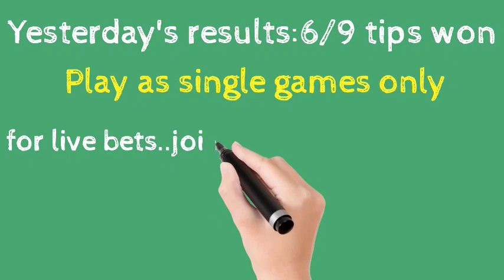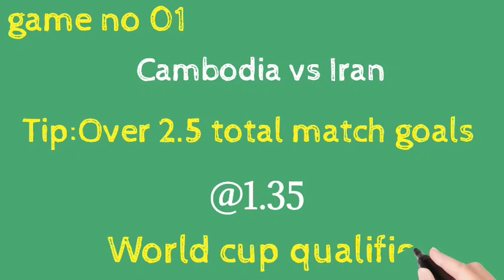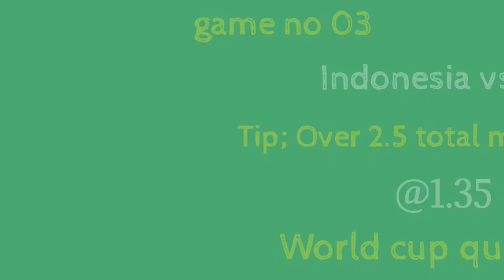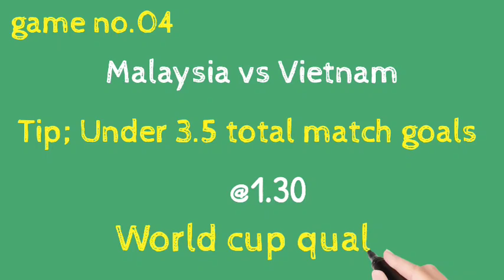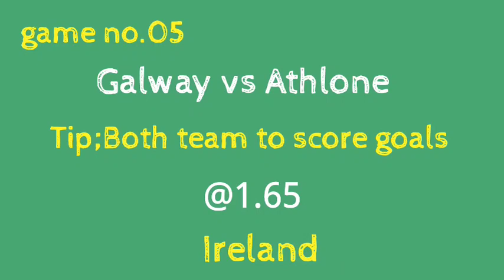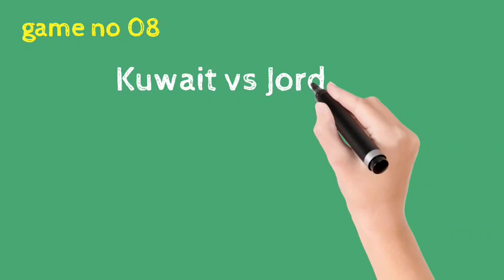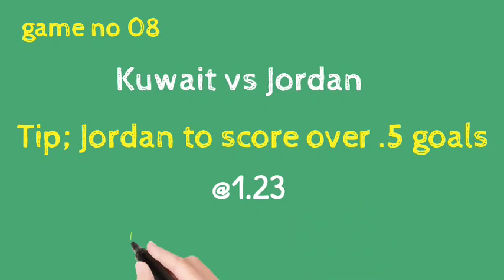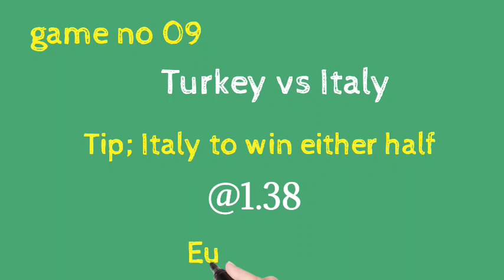football predictions today | betting tips today @MySmartGuideNews| EURO 2020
football predictions today | betting tips today  | EURO 2020  @MY SMART BETTING SUPPORT

TOPICS COVERED
my smart betting support,
my smart support,
uefa euro,
euro qualifiers,
euro 2020,
uefa euro 2020,
sports,
sports betting,
football,
messi,
premier league table,
cristiano ronaldo,
epl table,
football scores,
bet365,
1xbet,
melbet,
4rabet,
1xbet app,
365bet